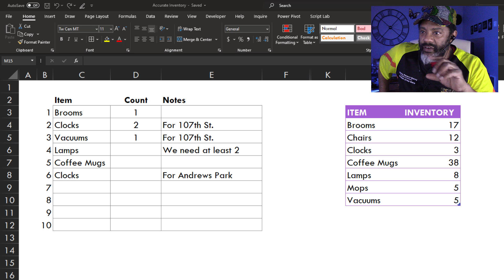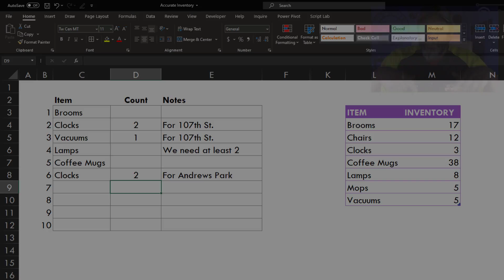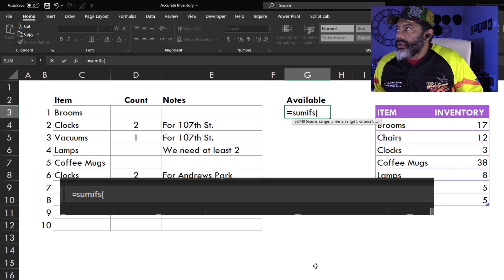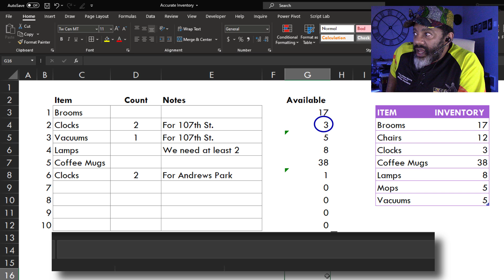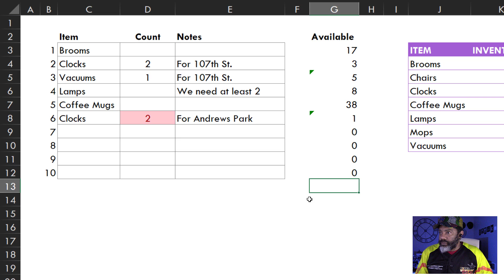Managing Accuracy and Errant Entries with SUMIFS and Conditional Formatting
This video pulls together a number of Excel features in order to get an accurate inventory number.

This is based on a real life situation where an organizations data was messy because they weren't adding numbers properly or managing errant entries.

This video shows how to use SUMIFS, a dropdown list and Excel's Conditional Formatting to ensure that inputs and outputs are accurate.